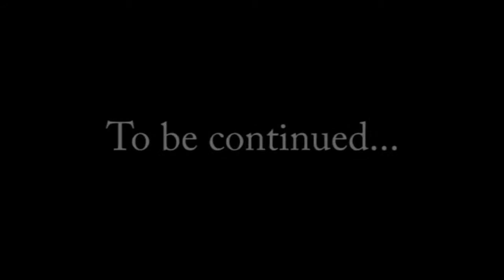The conversation continues...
The second in a series of interview segments with composer Jacob Bancks before the world premiere of "Mass for All Saints", a work written under commission from SDG. Bancks discusses his inspiration as a composer and his emotional connection to "Mass for All Saints".

The premiere performance of Bancks' Mass will take place at 7 p.m. on Sunday, September 20, 2009, at St. John Berchmans Church in Chicago, and will feature the Millennium Chamber Players and soloists, Jennifer Macfarlane-Haworth, Joanna Wernette and Brad Jungwirth, all under the direction of conductor Robert Katkov-Trevino. The program will also include a performance of Mozart's Requiem. We welcome your interest! Thank you!